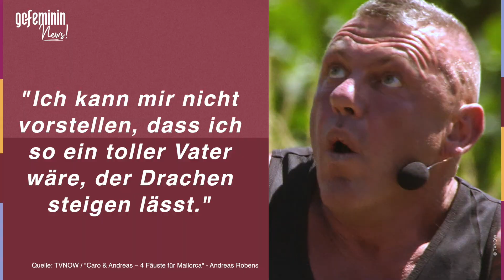Unerfüllter Baby-Wunsch: Trennung bei Caro und Andreas Robens?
Seit mittlweile zehn Jahren sind Caro und Andreas Robens schon verheiratet. Im Dezember möchten sich die 'Sommerhaus der Stars'-Teilnehmer auf Mallorca sogar noch ein zweites Mal das Ja-Wort geben.
Ein Thema könnte die baldige Zeremonie jedoch überschatten: Der unerfüllte Baby-Wunsch von Andreas.